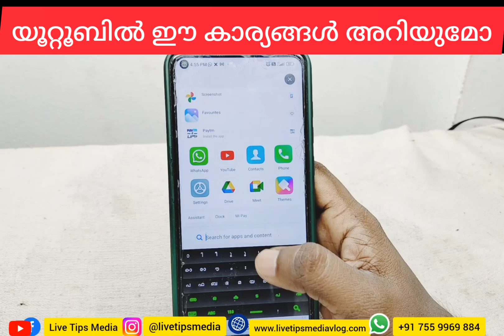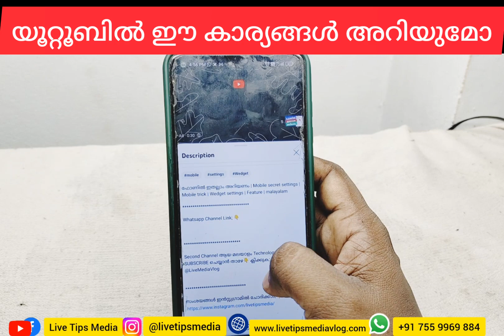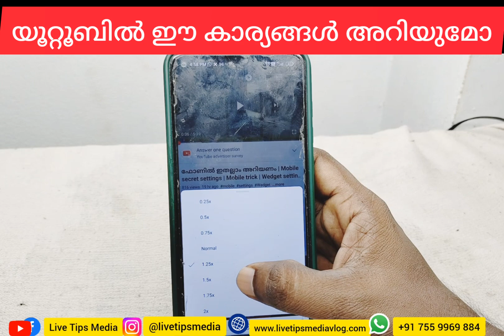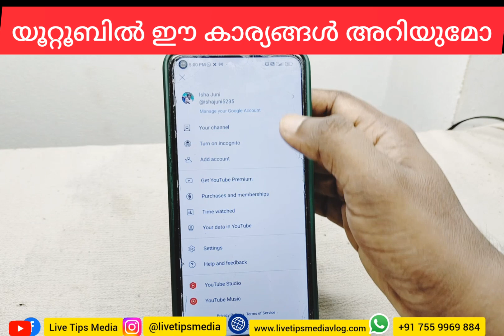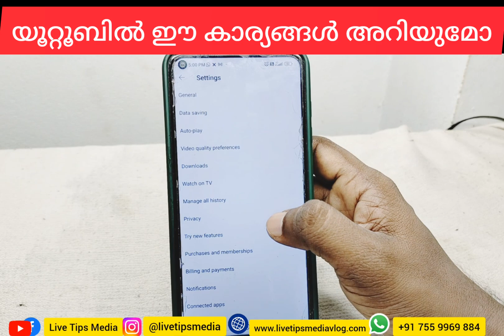യൂറ്റൂബില്‍ ഈ കാര്യങ്ങള്‍ അറിയുമോ? Youtube features | Tips settings | Trick | Youtube latest update